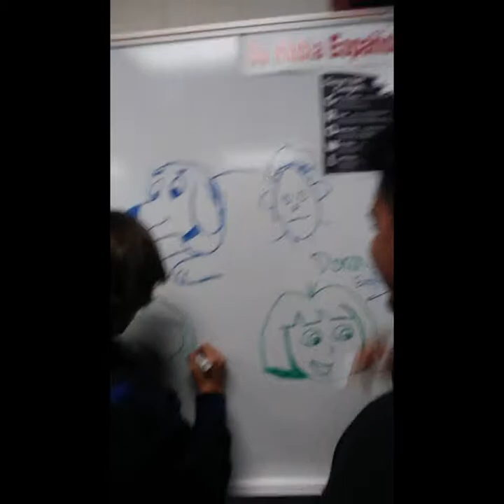End of year video 2018-19